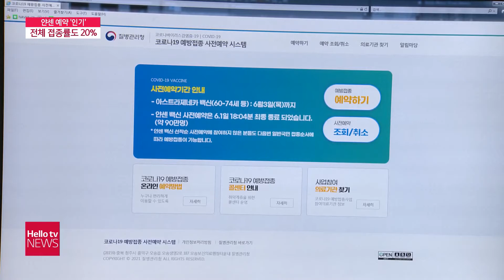얀센 예약 ′인기′...전남 전체 접종률도 20% 예상